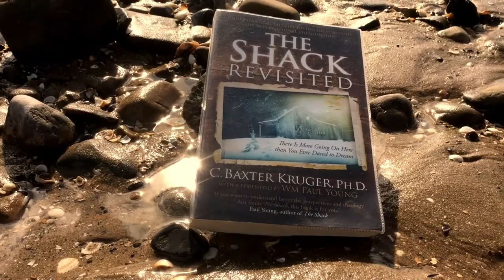Baxter Kruger UK Tour June 2015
DR. C.BAXTER KRUGER – is coming to the U.K. This is the first time Baxter has been back in what he calls ‘The Motherland’ since he left Scotland in the 1980s having studied and taught at King’s College, Aberdeen University Scotland.

Tour: 5th to 20th June 2015 in venues across the UK